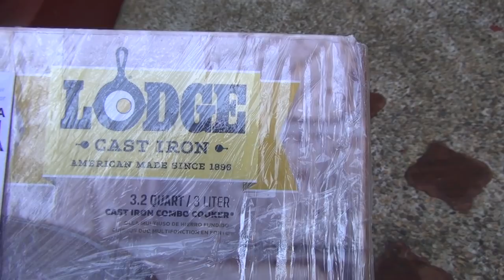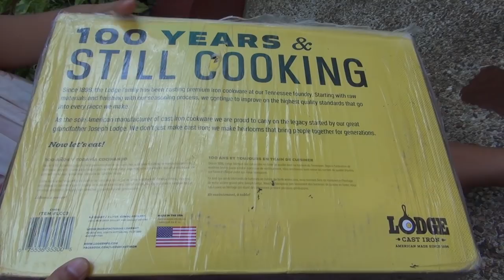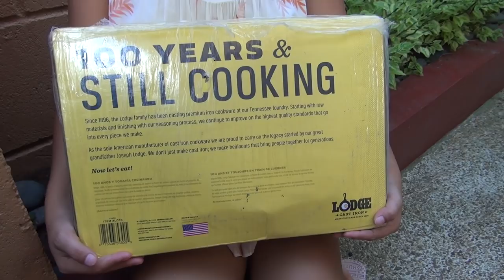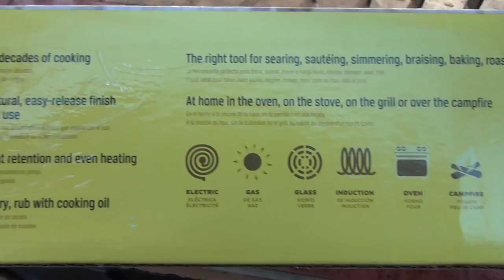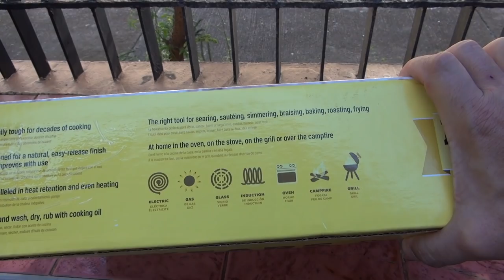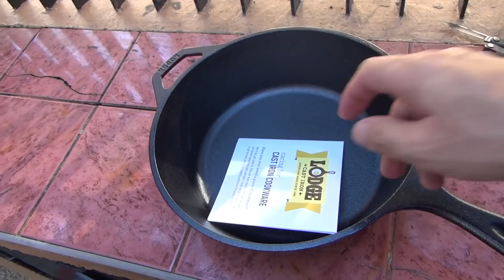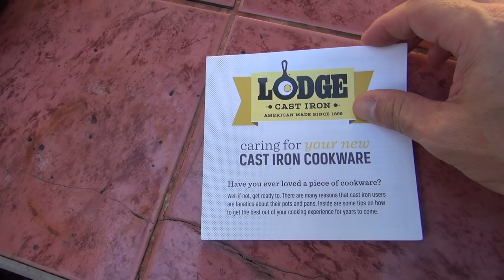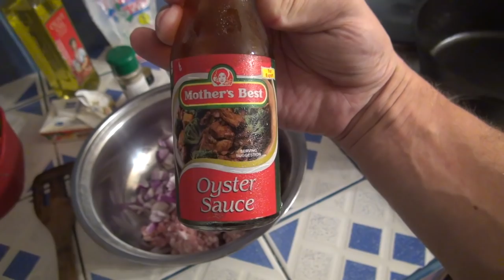Lodge 3.2 Quart Cast Iron Combo Cooker - Ordered from Lazada Here in the Philippines - $65.30 USD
Our electric wok is on its last leg. I figured I would invest in castiron cookware to continue the legacy of my cookingshow. After some research, I decided to go with the LodgeMFG 3.2 Quart Cast Iron Combo Cooker. Lodge MFG cast iron products are MADE IN THE U.S.A. by folks over in South Pittsburg, Tennessee. I ordered the Combo Cooker from Lazada (sort of like Amazon) here in the Philippines. Now, the Combo Cooker is listed for $62 USD on Lodge MFG's website. I only paid 3,396 Philippine Pesos ($65.30 USD) on Lazada and it arrived in about 3 days. The slight difference in price made me suspect that it might end up being a cheap Chinese knockoff / fake product. After opening up the box, my instinct tells me that it's authentic. I emailed Lodge MFG to inquire about whether or not they ship products to Manila. They confirmed that they do have an authorized distributor in the Philippines! I've already started cooking with the skillets and they're awesome. The taste of food cooked in cast iron makes me think I'm back on a dirt road in Mississippi.

Lodge 3.2 Quart Cast Iron Combo Cooker on Amazon